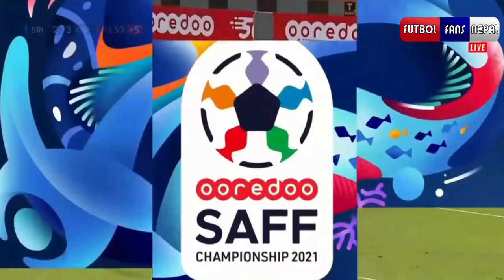Nepal vs Sri Lanka 3 2 Highlights SAFF Championship 2021